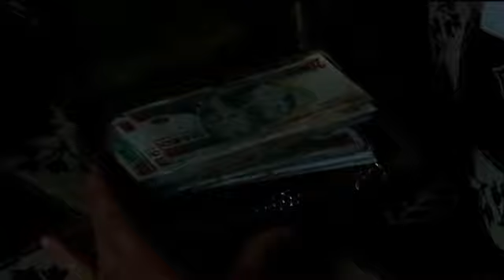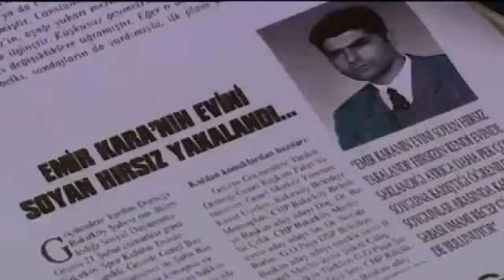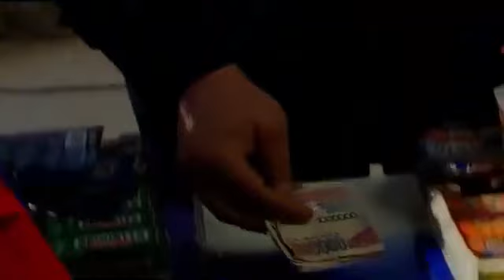Sırlar Dünyası - Hak ve Hukuk